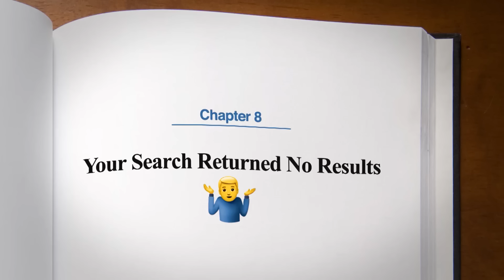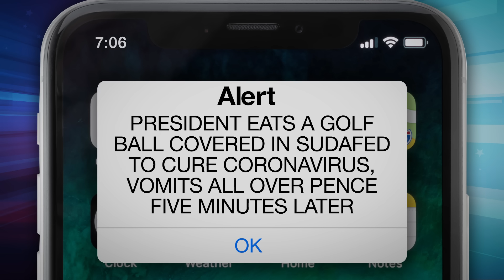Gen. Milley Embarrasses Matt Gaetz; Rudy Giuliani Loses Law License: A Closer Look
Seth takes a closer look at Jared Kushner and Ivanka Trump supposedly distancing themselves from Donald Trump and Rudy Giuliani’s New York law license getting suspended.

Gen. Milley Embarrasses Matt Gaetz; Rudy Giuliani Loses Law License: A Closer Look- Late Night with Seth Meyers